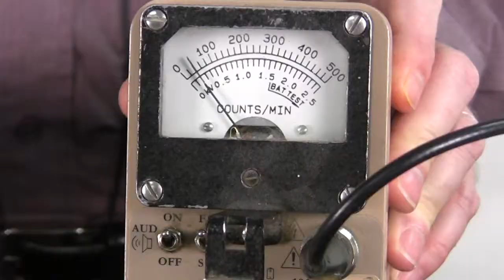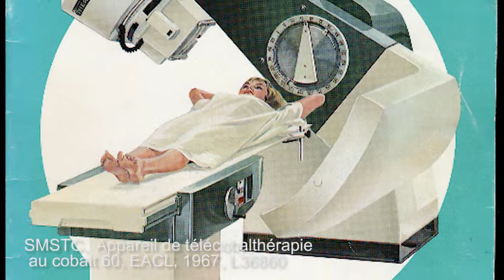Radiations nucléaires et désintégration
Quelle est la différence entre les radiations naturelles et les radiations artificielles et d’où viennent ces radiations? Qu’est-ce que le maïs à éclater et l’uranium ont en commun? Joins-toi au Musée des sciences et de la technologie du Canada et aux Laboratoires Nucléaires Canadiens pour en savoir davantage sur les substances radioactives, les objets irradiés courants et la façon dont on utilise des radiations pour sauver des vies.

Pour obtenir d’autres renseignements sur le Thératron « junior », appareil de cancérothérapie, visite le site Web suivant :

Renseigne-toi sur le secteur de l’énergie nucléaire au Canada auprès de Jeremy Whitlock, Ph. D., sur le site Web suivant (en anglais seulement)